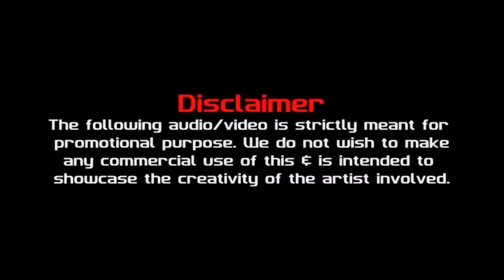Abhiofficial | Av(5)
Av